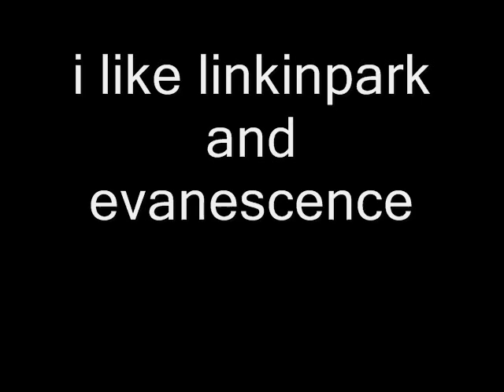lp evanescence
rrrrrrrrrrrrrrrrrrrrrrrrrrrrrrrrrrrrrrrrrrrrrrrrrrrrrrrrrrrrrrrrrrrrrrrrrr